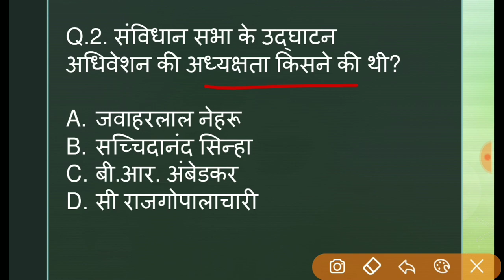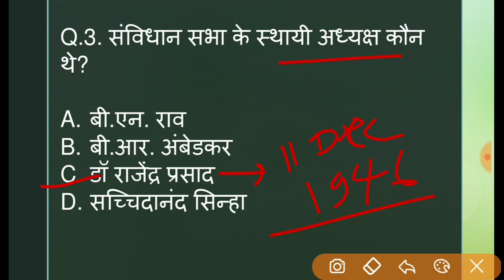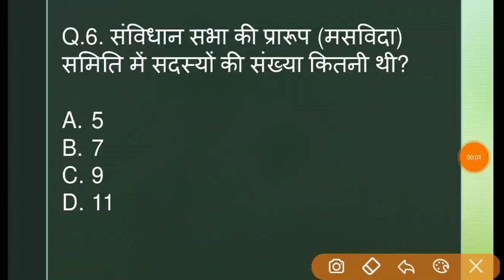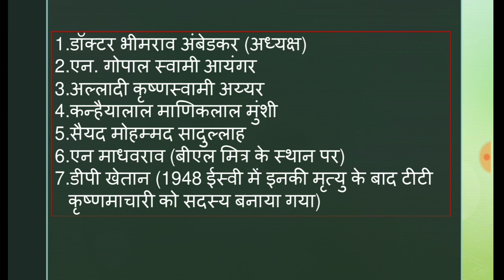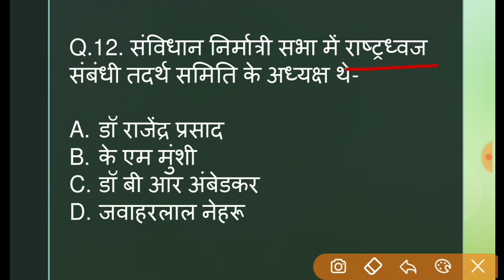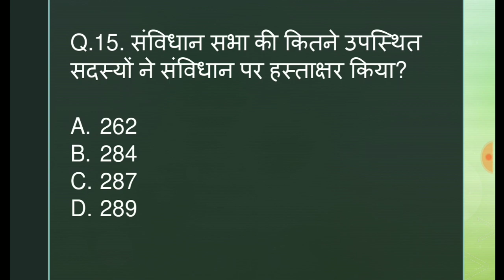Part_3 | संविधान सभा | भारतीय संविधान से संबंधित सभी महत्वपूर्ण प्रश्न | Railway, SSC, Bihar SI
Sanvidhan Sabha
Sanvidhan Sabha in Hindi
Sanvidhan Sabha ke sadasya kaun kaun the
Sanvidhan Sabha Questions
Indian constitution questions in Hindi